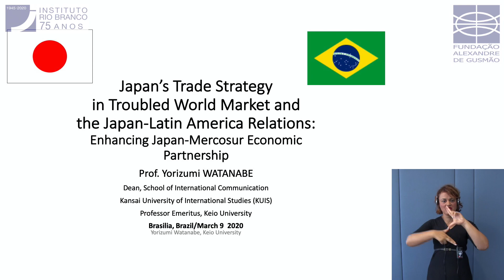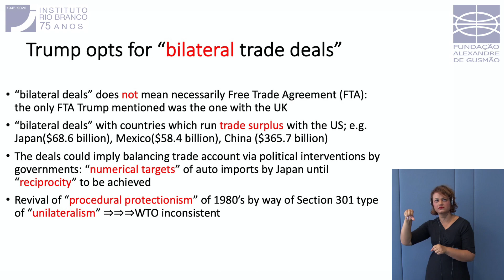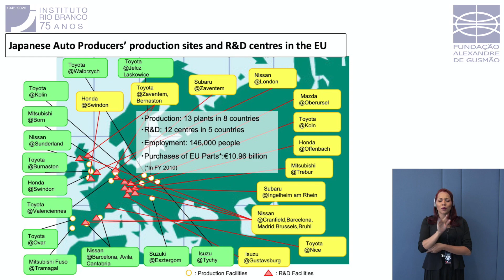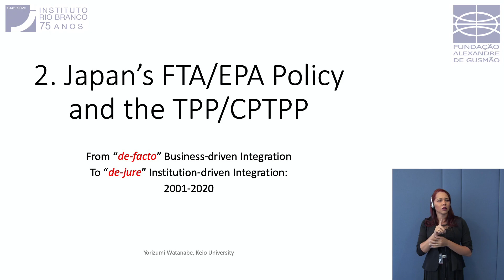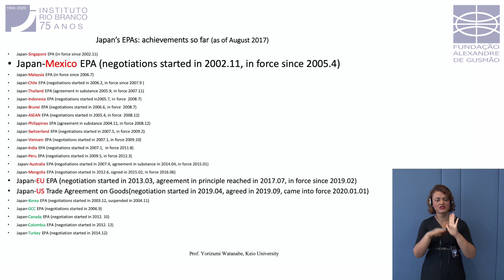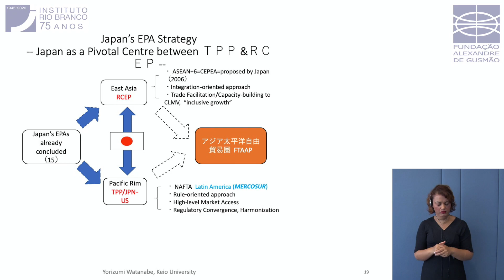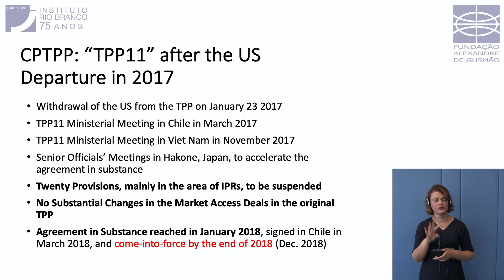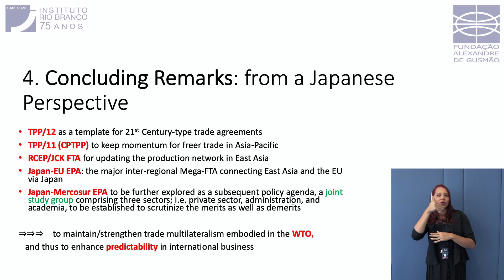Japan's Trade Policy in the World of Uncertainties | Yorizumi Watanabe (English)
The Ministry of Foreign Affairs, the Japanese Embassy in Brazil, the Alexandre de Gusmão Foundation (FUNAG), and the Rio Branco Institute conducted, on March 9, 2020, the lecture “Japan's Trade Policy in the World of Uncertainties – How Japan Stands against Protectionism and Virus Fallout”, with Professor Yorizumi Watanabe, of the Kansai University, Japan.

Professor Watanabe has headed several of Japan’s trade negotiations, such as the Japan-Mexico Economic Partnership Agreement. Currently, he is a professor of international economic policy.